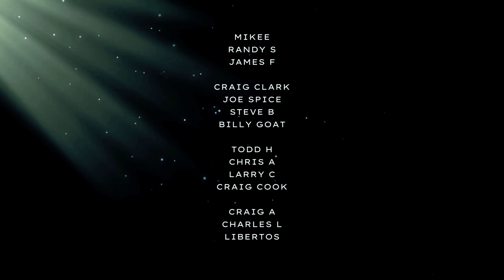5 THINGS I WISH I KNEW EARLIER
Be a Patron to get access to more content

Thank you for recognizing the effort, time, and resources required to create the content that "Life With Shay" produces. This channel focuses on providing you with quality content only.